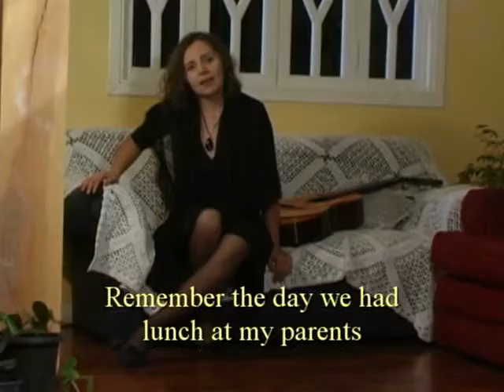Despedida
Primeiro curta escrito, musicado e dirigido pelo compositor Roberto Strada